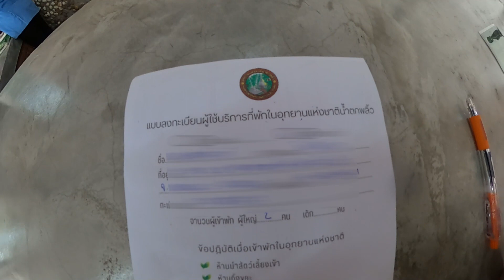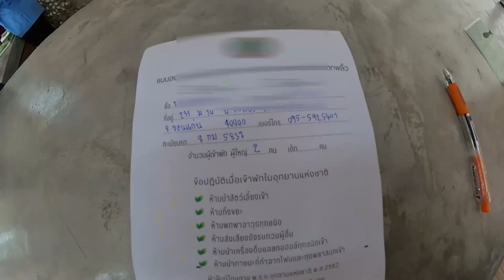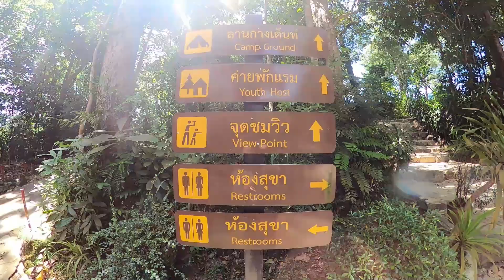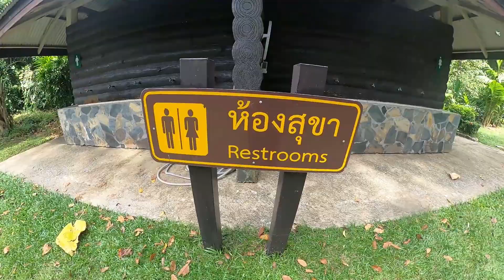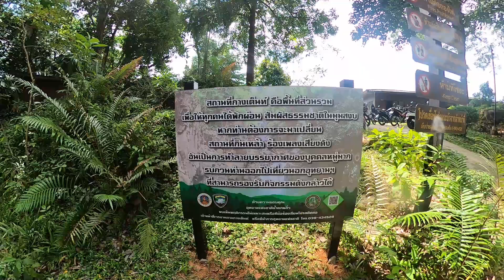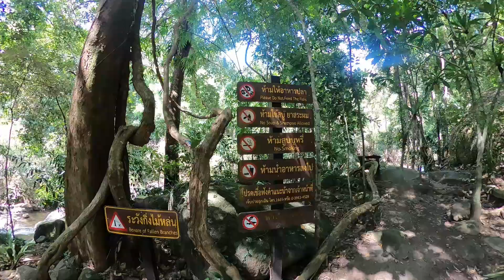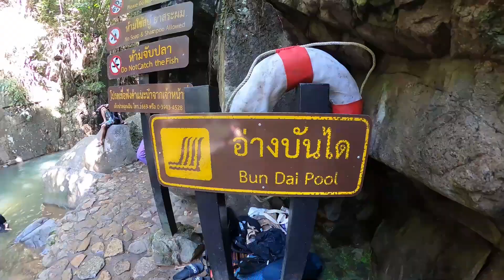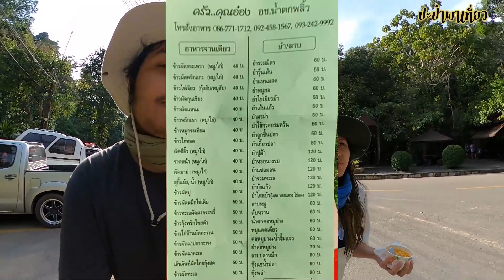ปะป๋าพาเที่ยว : อุทยานเเห่งชาติน้ำตกพลิ้ว | กางเต็นท์วิวดี น้ำตกเล่นได้ ปลาตอดเเรง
สำหรับคนชอบเล่นน้ำตก เล่นกับน้องปลาที่ตอดเเรงเกือบเเดกกล้องเลยทีเดียว
กางเต็นท์วิวโคตรดีมีให้เลือกบรรยากาศถึง 3 เเบบ กับสิ่งอำนวยความสะดวก
ที่ทำให้การเเคมป์ปิ้งไม่ได้ยากเท่าไร

ติดตามเพจของป๋าได้ที่